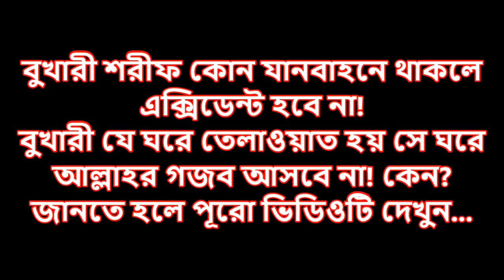বুখারী শরীফ যানবাহনে থাকলে এক্সিডেন্ট হবে না! বুখারী যে ঘরে তেলাওয়াত হয় আল্লাহর গজব আসবে না!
বুখারী শরীফ যানবাহনে থাকলে এক্সিডেন্ট হবে না! বুখারী যে ঘরে তেলাওয়াত হয় সে ঘরে আল্লাহর গজব আসবে না! কেন? জানতে হলে পূরো ভিডিওটি দেখুন...